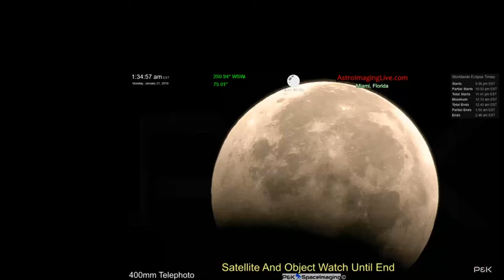1 20 19 lunar eclipse complete Creative Commons Super Blood Wolf Moon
Uncut type upload with no sound for sharing/clipping Nikon - P900. Including Photos after footage.

The first half of the eclipse was cloud covered, the pre-event pics are at the end and incomplete.

This is a flat earth proof channel containing astronomy-based proof that the heliocentric model could not be more wrong. The fact that the moon reveals the sun's location to be directly north in the middle of each night. North of you is midnight in HOW TO TELL TIME BY THE MOON each 15 degrees, (or 24/360,) on each side of north is one hour allowing you track the sun all hours of the night, greatly raising the bar for astronomical observations like no previous historically accepted astronomer before. My videos will help you to understand the larger environment you live in like nothing before. I use CGI modelling to prove without a doubt the biblical narrative is much more accurate and useful than the false helios sun-god model that cannot create the moon phases as we see from earth.

This channel identifies Rome the same way my Protestant immigrant ancestors did some 20+ years after the adoption of the false Copernican model by Rome.

I am fully aware that the earth is flat and stationary as I have personally located the sun all seasons at various hours but especially the center of the nights, and that sun is always north of you at night, directly so in the middle of the night.

HOW TO TELL TIME BY THE MOON  is the proof of the ages because astronomy has finally progressed. I declared victory 1 year ago with no refutations since and since my claim is being able to track the sun for 24 hours a day proving the AE style FE continent dispersion. There is absolutely no argument, the earth is flat. The astronomy documented in my book HOW TO TELL TIME BY THE MOON is the pinnacle of astronomical observation. Helios doesn't stand on evidence of any sort, in fact, all evidence disproves helios as mythological in nature.

-- HOW TO TELL TIME BY THE MOON.